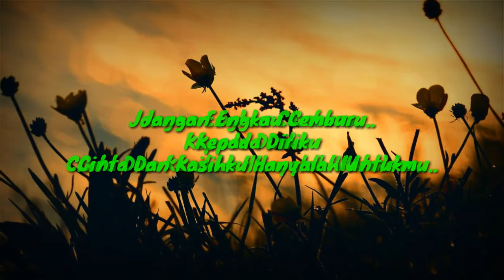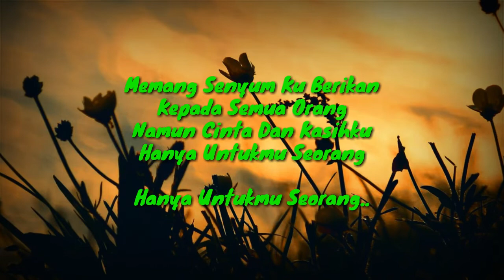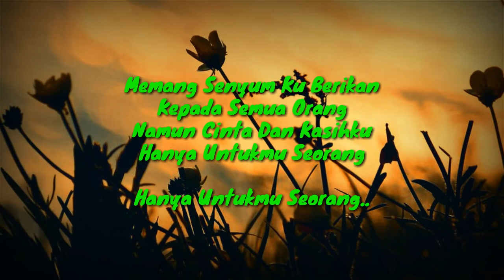HANYALAH UNTUKMU |KOPLO VERSION| - Ida Laila - KARAOKE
Presenting music from Indonesia dangdut koplo
With the title song:

Hanyalah Untukmu KARAOKE

Vocal : Ida Laila